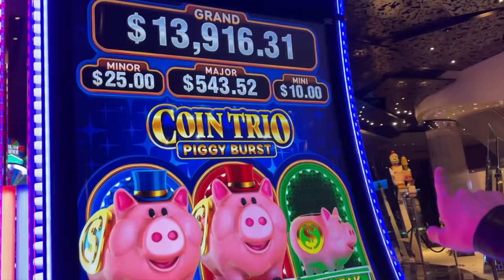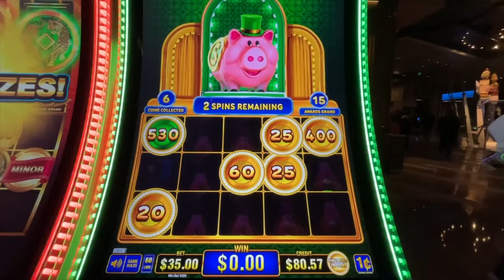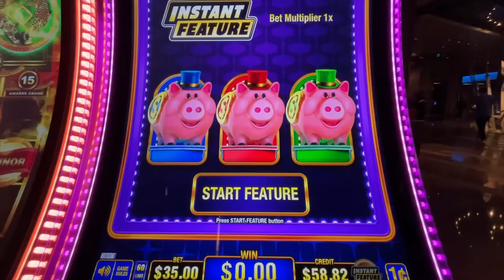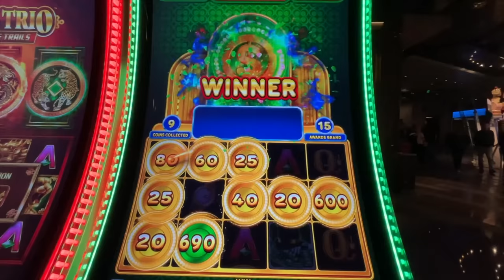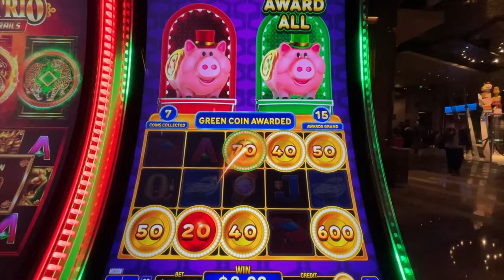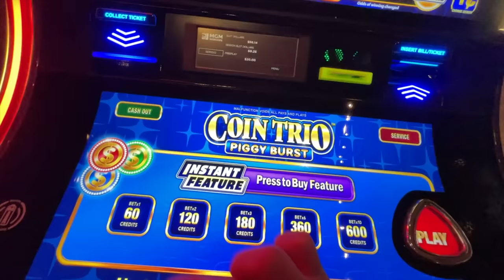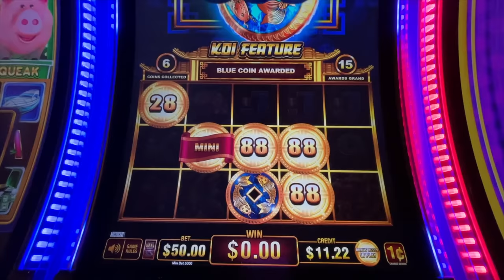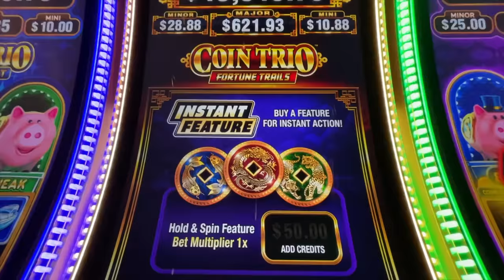Should You Try The Instant Feature & BUY BONUSES On The Coin Trio Piggy Burst Slot?!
Today at the Aria casino in Las Vegas, we decided to gamble on the coin trio piggy burst slot machine! This machine stood out to us because you can buy a bonus feature starting at $35 a spin! This was a very risky move, but Leslie went all in and bought MULTIPLE BONUSES! Will the coin trio piggy burst slot machine we worth gambling on? Or should you pass on this popular slot? Watch till the end to find out! Have you  bought any coin trio piggy burst bonuses? Or won a jackpot hand pay?! Would you try the coin trio slot machine? Coin trio fortune trials slot machine? What other new 2023 slots should we try?

If you're looking for a fun and exciting Vegas vlog or slots vlog, be sure to check out this video and watch till the end to see if we win our first big jackpot or handpay win!